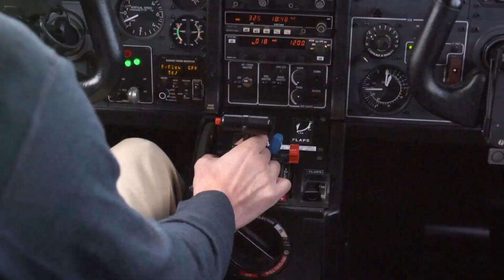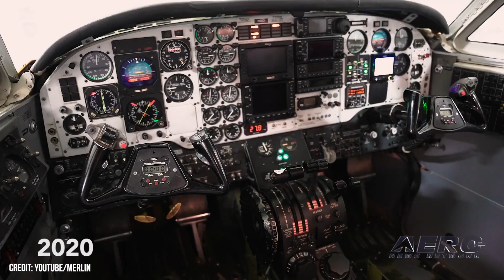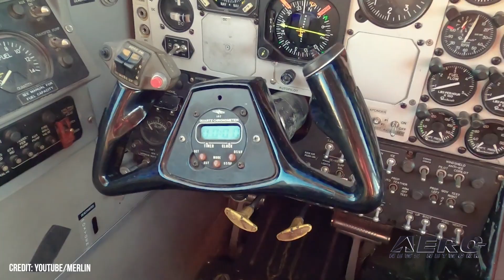Airborne-NextGen 07.11.23: Joby Cert Plans, Merlin Trial, Webb Space Telescope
Also: Pulsar Fusion, Archer Hosts Feds, Spaceport Nova Scotia, Schiebel Camcopter S-100

Joby Aviation, builder of eVTOL aircraft, announced that it has submitted the entirety of its certification plan to the FAA, thereby occasioning the imminent completion of the third of the five stages upon which FAA certification of new aircraft types is predicated. Previously; the FAA awarded Merlin a $1-million contract for purpose of demonstrating the capabilities of its autonomous flight architecture, dubbed Merlin Pilot, under the auspices of onboard safety pilots. Subject flight-testing was to be conducted in cooperation with Everts Air Cargo along three test routes, the entirety of which originate from the Alaska Center for Unmanned Aircraft Systems Integration (ACUASI)—the University of Alaska Fairbanks’s FAA-designated UAS test site. NASA is making ready to commemorate the James Webb Space Telescope’s first year of operations and celebrate the discoveries deriving thereof. The largest device of its kind yet conceived of and deployed by humankind, the Webb Space Telescope is equipped with high-resolution and high-sensitivity instruments. All this -- and MORE in today's episode of Airborne-NextGen!!!

Airborne-NextGen 07.11.23 is chock full of info in this Weekly News Episode, Tuesday, July 11th, 2023... Presented by Aero-TV veteran videographer and Airborne Hosts Holland Lee, Sophie Hurlock, Brianne Cross, Christopher Odom, and Laura Hutson, and is supported by ANN CEO/Editor-In-Chief Jim Campbell, and Chief Videographer Nathan Cremisino, this episode covers:

Joby Submits Stage Three Certification Plans to FAA
Merlin Successfully Completes Alaska Flight Trials
NASA Plans Celebrations of Webb Space Telescope’s First Year
Pulsar Fusion to Build Nuclear Fusion Rocket Engine
Archer Hosts Federal AAM Interagency Working Group
Student Group Makes Inaugural Spaceport Nova Scotia Launch
Schiebel Camcopter S-100 to Surveil French Coast